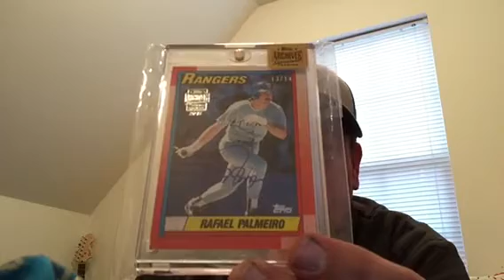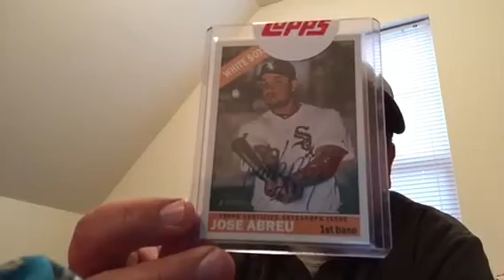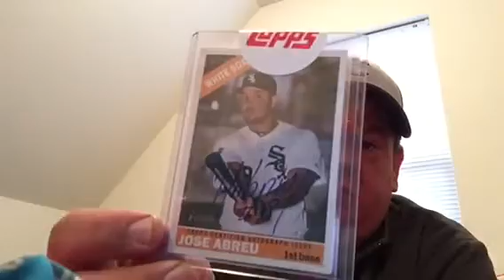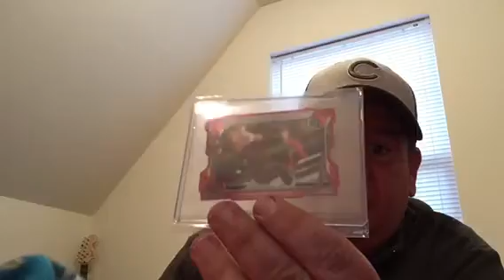Razz win from tubers and some refractors to show